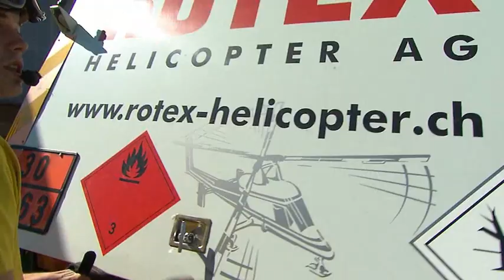Rotex Helicopter AG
Holztransport mit Grapple in Obersaxen